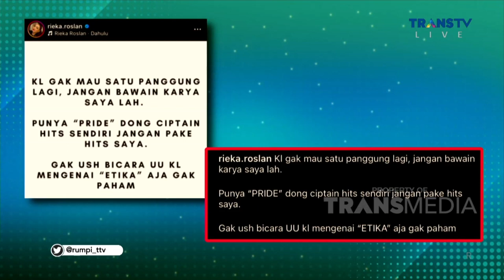Alasan RIEKE ROSLAN Larang THE GROOVE Bawakan Lagu Ciptaannya | RUMPI (1/5/23) P1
RUMPI

TAYANG SETIAP SENIN-JUMAT PUKUL 14.00 WIB